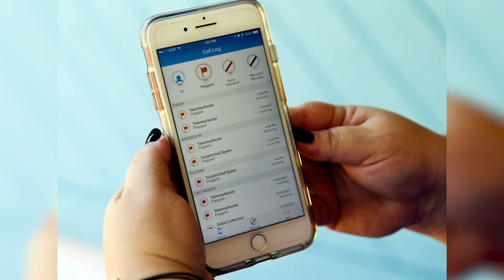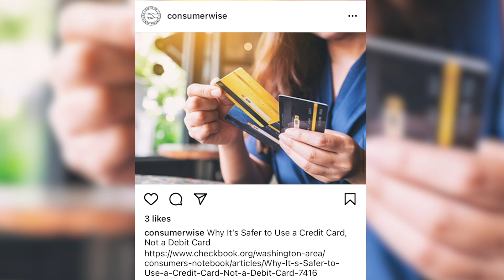The Office of Consumer Protection warns people to look into charities before donating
College Park, Maryland - There has been an increase in charity scams as of late, and to combat this, The Office of Consumer Protection has sent out a notice to advise people to research charities before they donate.